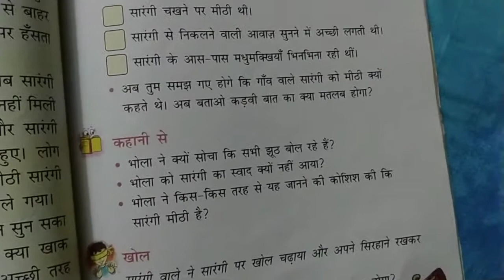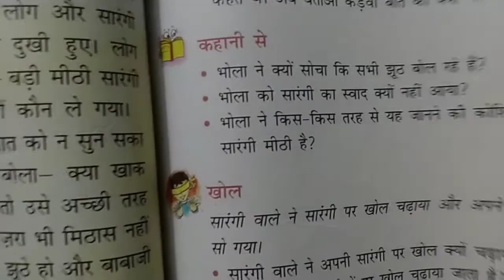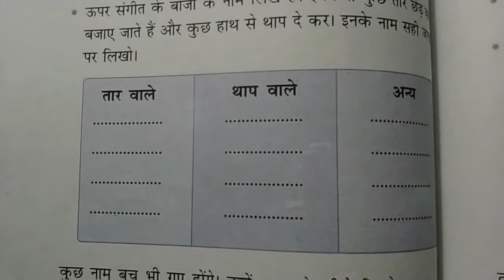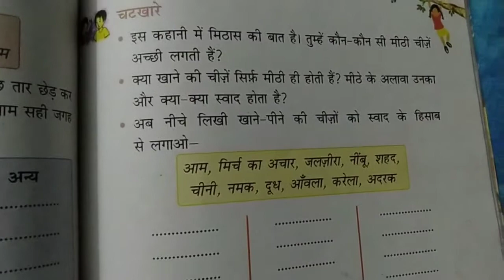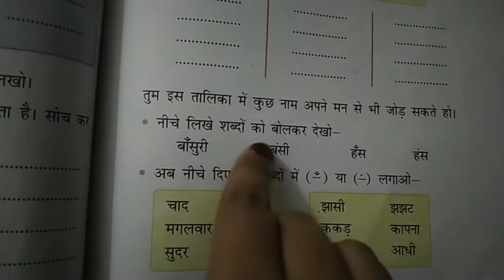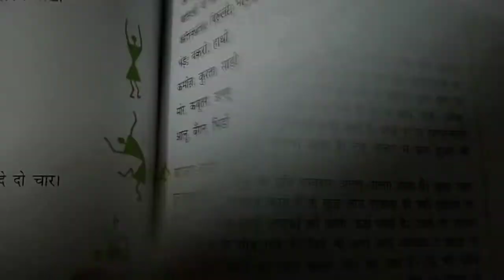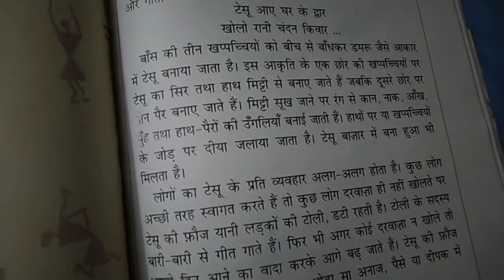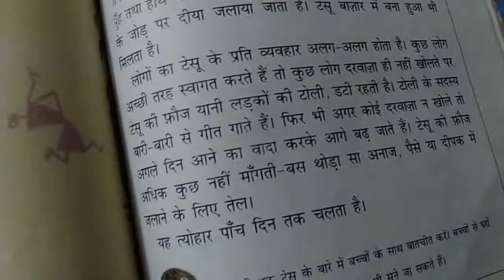EM std 2 sub Hindi ch 10 lec 5